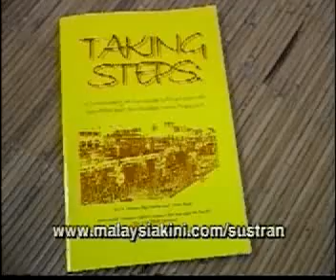Moving forward part 3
Part 3 of "Moving forward : towards better urban transport" continues a look at solutions to urban transport problems. This documentary gives a brief introduction to some of the isssues related to modern urban transport in the 'global South', with a focus on Southeast Asia. With footage from Burma, Malaysia, the Philippines, Thailand and Singapore, this documentary outlines problems associated with transport in cities. It also introduces some of the key tools to tackle these challenges, and make urban transport safer, cleaner, healthier and more people-friendly. Credits: Produced in 2000 by the SUSTRAN Resource Centre (Malaysia) for the SUSTRAN Network, with the assistance of the Southeast Asia Regional Canada Fund. Produced and directed by Zaitun M. Kasim and Paul Barter. Video concept by Paul Barter, Tamim Raad, Zaitun M. Kasim; editing by Neil Felix, Pusat Komunikasi Masyarakat, Kuala Lumpur, Malaysia.